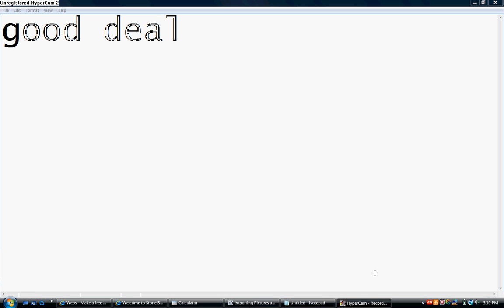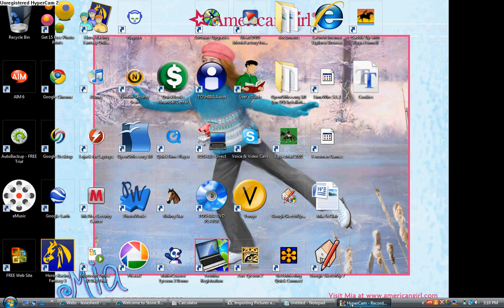50th vid hypercam